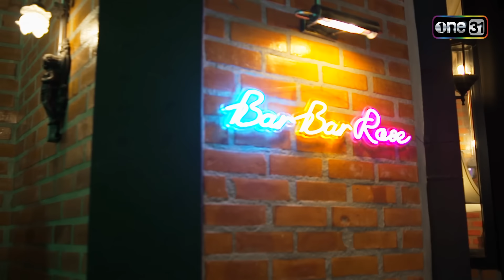(ENG SUB) Laws of Attraction กฎแห่งรักดึงดูด Ep.02 (2/4) | 22 ก.ค. 66 | one31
📌 Lawsofattraction กฎแห่งรักดึงดูด ทุกวันเสาร์ 20:15 น. 📺 ทาง

เรื่องราวระหว่างครูใจสลายผู้สูญเสียหลานสาว และทนายใจหินผู้ผดุงความ(อ)ยุติธรรม ซึ่งเป็นการหวนกลับมาคู่กันอีกครั้งของคู่จิ้นสุดฮอต แจม-รชตะ และ ฟิล์ม-ธนภัทร

ติณห์ (แจม-รชตะ) คุณครูที่สูญเสียหลานสาวจากอุบัติเหตุทางรถยนต์แต่กลับไม่ได้รับแม้แต่คำขอโทษจากผู้กระทำความผิด ติณห์ทำทุกทางเพื่อขอความเป็นธรรมให้กับหลานสาวจนทำให้ได้พบกับ ฌาณ(ฟิล์ม-ธนภัทร) ทนายของคู่กรณีที่มีเล่ห์เหลี่ยมรอบตัว พยายามใช้ทุกวิธีทางเพื่อชัยชนะและผลประโยชน์

งานนี้เมื่อคนหนึ่งต้องการความเป็นธรรม แต่อีกคนมองหาผลประโยชน์จากความ อยุติธรรม มุมมองชีวิตที่แตกต่างกันสุดขั้ว จะดึงดูดให้พวกเขาใกล้ชิดกันได้อย่างไร ติดตามได้ใน “Laws of Attraction กฎแห่งรักดึงดูด”